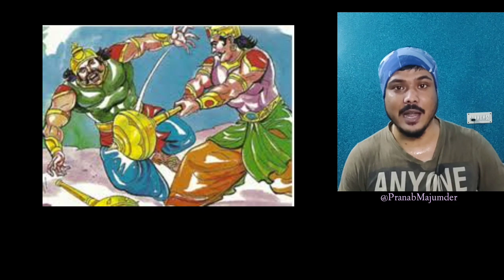Kalki 2898 AD Teaser | Ashwatthama History Explained in Bangla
Kalki 2898 AD Teaser Today! Kalki 2898 AD Ashwatthama teaser REVIEW!  Ashwatthama History Explained in Bangla | Mahabharat Easr Egg, Srikrishna explained. Kalki 2898 AD Story Explained | Bong Movie Nurd's reaction & review of Kalki 2898 AD 2024! Prabhas, Amitabh Bachchan, Kamal Haasan, Deepika Padukone, Disha Patani, Rana Daggubati, Saswata Chatterjee, S. S. Rajamouli.

Kalki 2898 AD Teaser Today! Kalki 2898 AD Ashwatthama teaser REVIEW!  Ashwatthama History Explained in Bangla | Kalki 2898 AD Story Explained. As of July 2023, Kalki 2898-AD is the most expensive Indian film ever made, with a reported budget of $75 million. A modern-day avatar of Vishnu, a Hindu god, who is believed to have descended to earth to protect the world from evil forces. Mahabharat Easr Egg, Srikrishna explained.
Prabhas going to play as Bhairava, Amitabh Bachchan will play as Aswathama, Kamal Haasan will play as Kali, Deepika Padukone N. T. Rama Rao Jr. will play significant role thoug Kali charect's actor is still a mystry.
Movie is highly influenced by Indian Hindu Mythology, Diifrent Avater of Lord Vishnu and Shiv. Will this Movie be able to Compete against MARVEL DC Movie Like Avenger Infinity War, Avenger END GAME or Captain America Civil War.
Share your own reaction to this teaser of Kalki 2898 AD  before you see the movie in theater 2024! And be sure to make Bong Movie Nurd your first stop for movie and entertainment news here on YouTube today!

Interact with host & creator Pranab Majumder!